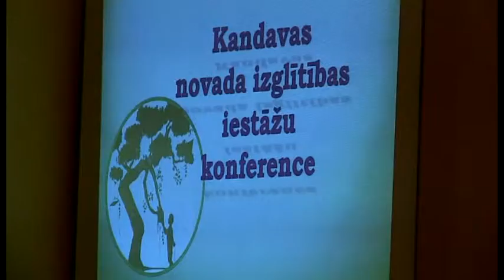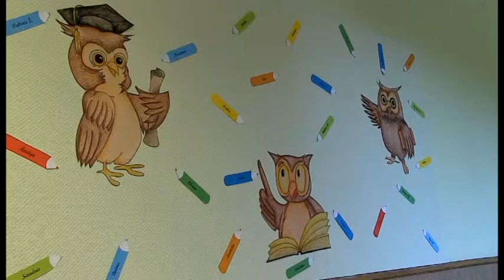Novadu vēstis/ Izglītības darbinieku konferencē godina Kandavas novada labākos pedagogus